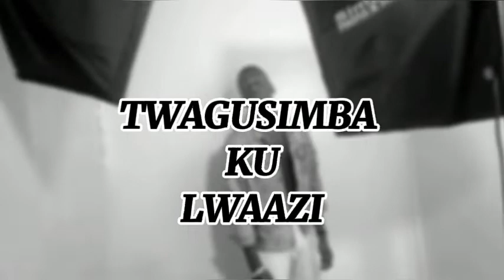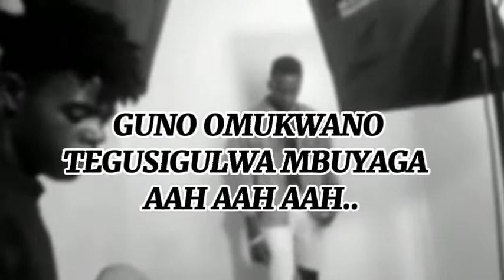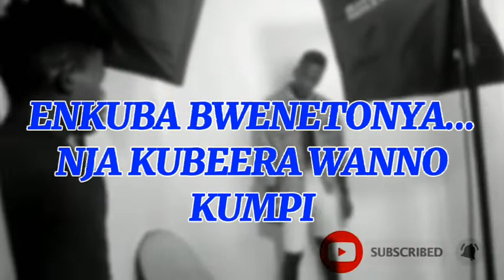KU LWAZI - By the late Mozey Radio Goodlife Lyrics Video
One Of Mozey Radio's Last Songs Ku lwazi
Its So  Heart Touching